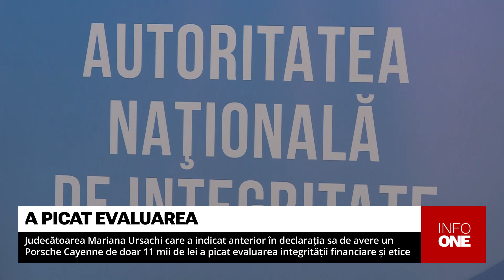INFO ONE - MARIANA URSACHI A PICAT EVALUAREA INTEGRITĂȚII FINANCIARE ȘI ETICE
Judecătoarea Curții Supreme de Justiție, Mariana Ursachi, care a indicat anterior în declarația sa de avere un Porsche Cayenne de numai 11 mii de lei, a picat evaluarea integrității financiare și etice. Aceasta nu s-a prezentat la nicio ședință a Comisiei de Vetting, iar, în final, membrii acesteia au stabilit că judecătoarea nu corespunde criteriilor de integritate. Raportul urmează să fie transmis Consiliului Superior al Magistraturii, care va decide dacă îl aprobă, iar în cazul în care va fi aprobat, Mariana Ursachi va trebui să plece din sistemul judecătoresc.